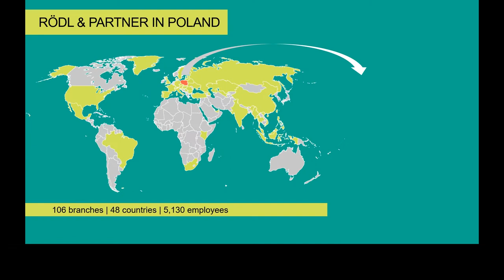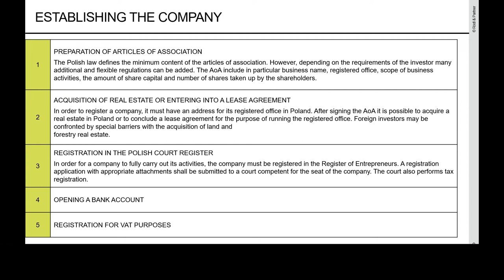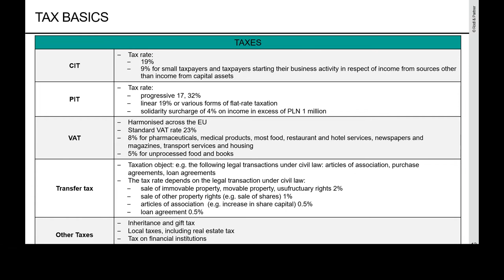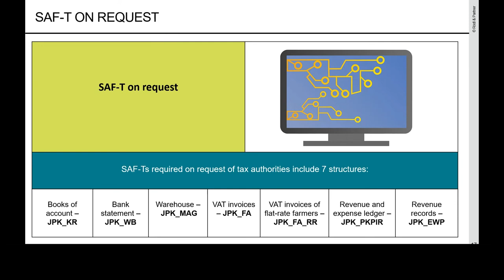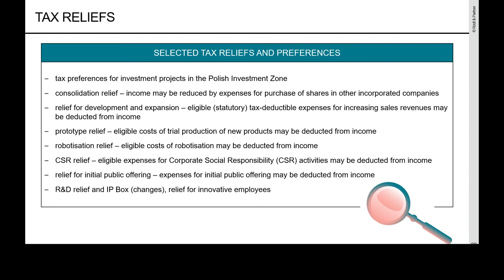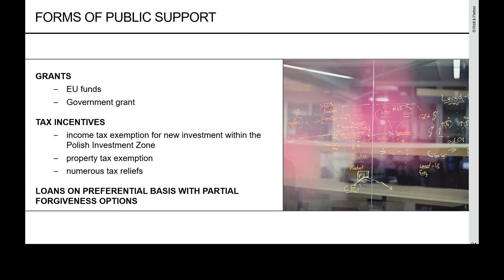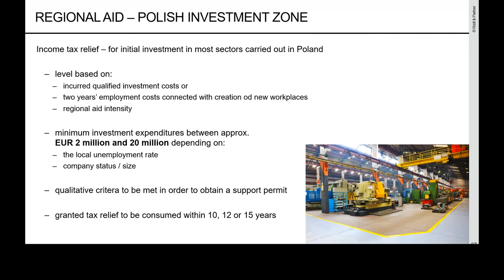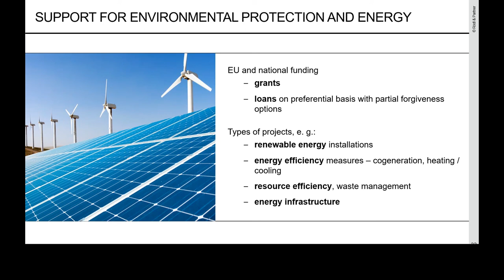Investing in Poland – new opportunities and benefits for investors. Rödl & Partner Polska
Poland is a dynamic market in the region, giving international investors unique chances and profits supporting their projects. As addition to the hitherto available funds, there are many new solutions, running from the beginning of 2022. During our webinar experts from Rödl & Partner Poland  presented current possibilities, conditions and possible profits, that investors can meet.

The event was co-organized by Rödl & Partner Poland, the Enterprise Europe Network, the Helsinki Region Chamber of Commerce, and the Finland-Central Eastern European Countries Business Association.